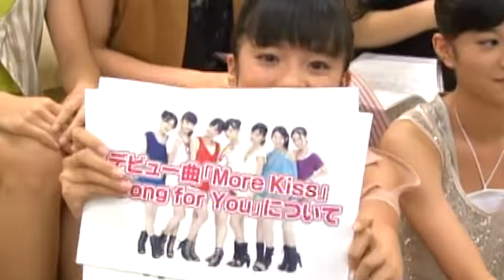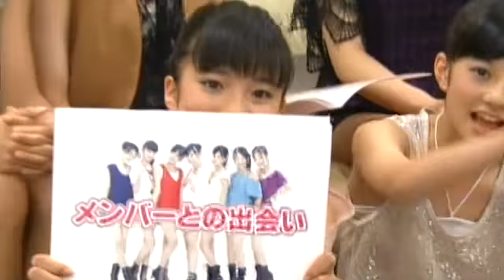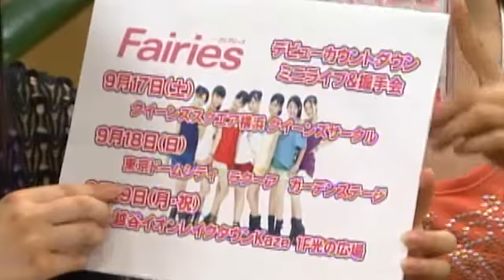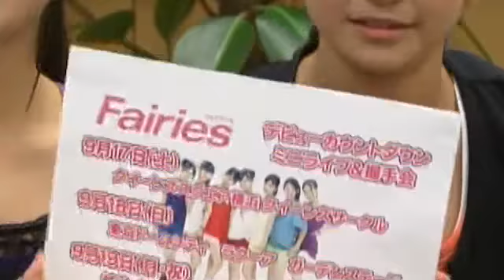フェアリーズ 緊急生放送!! ～7時半すぎちゃったこんなSunday～ Fairies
9月21日に「More Kiss/Song for You」でCDデビューを迎えるFairies(フェアリーズ)がUSTREAMにて生放送を決行!!

メンバーが初めて司会を務め緊張しながらも
楽しく進行をしていく魅力バッチリの映像!!